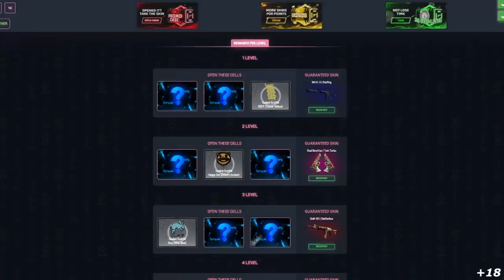FURIA vs Astralis - ESL Pro League - HIGHLIGHTS | CSGO